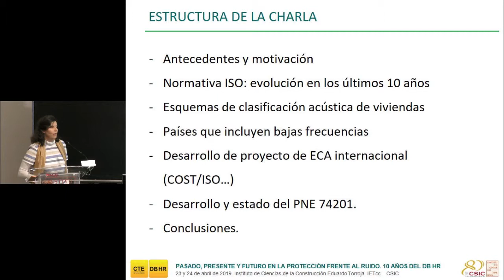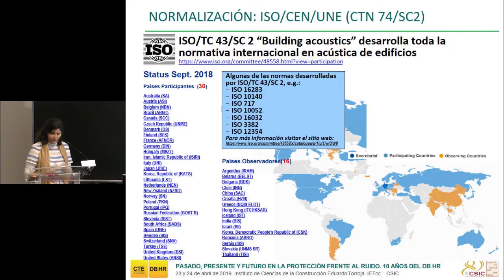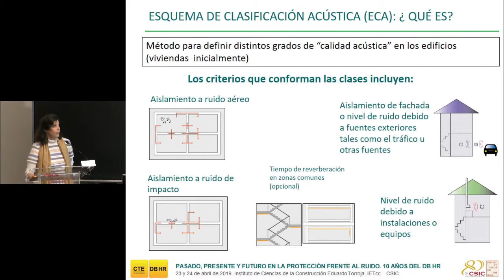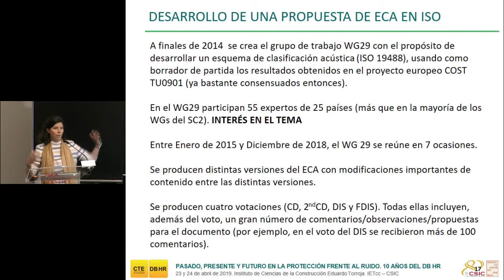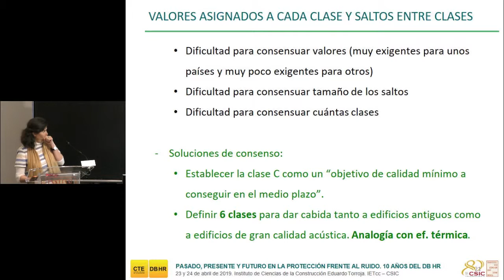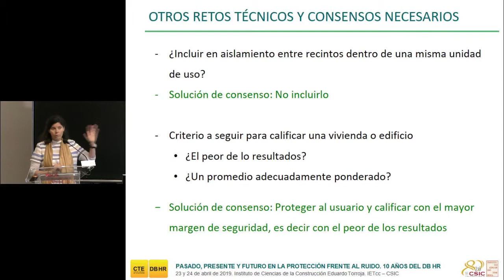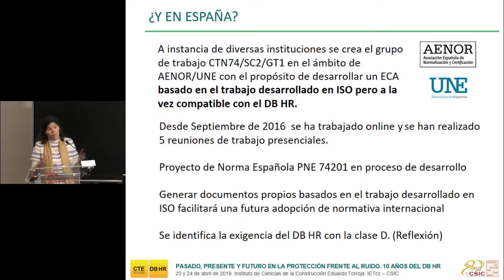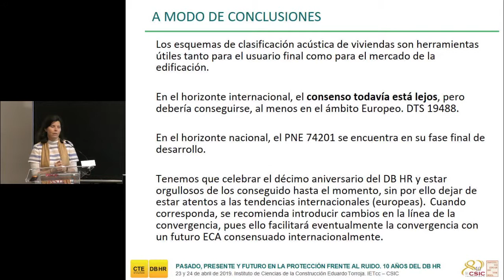10 AÑOS DEL DB HR. Clasificación y normalización acústica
Clasificación y normalización acústica
María Machimbarrena. Dpto. de Física Aplicada ETS Arquitectura.